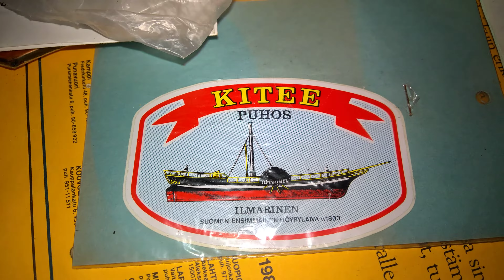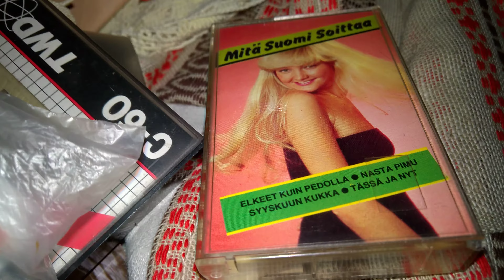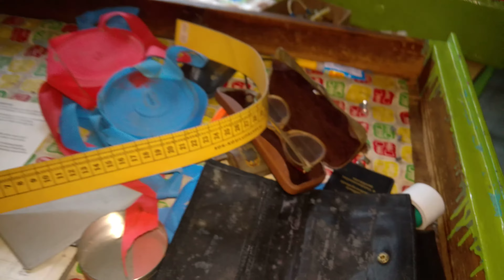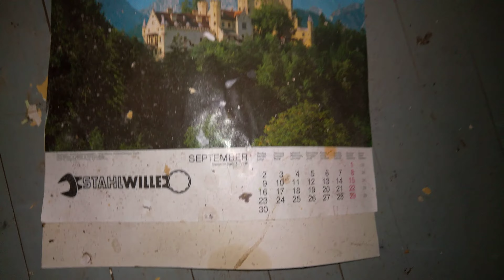HYLÄTTY TALO.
AUTIOTALO   OLLU TYHJILÄÄN 80-LUVULTA LÄHTIEN.